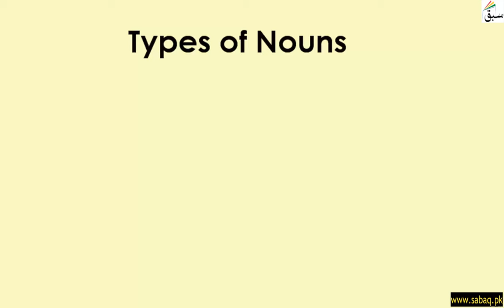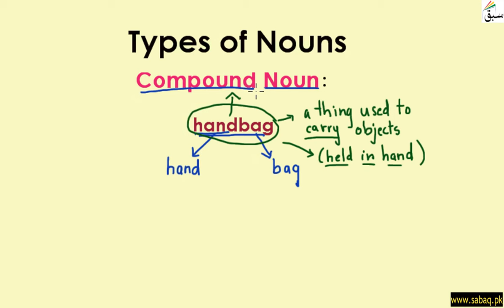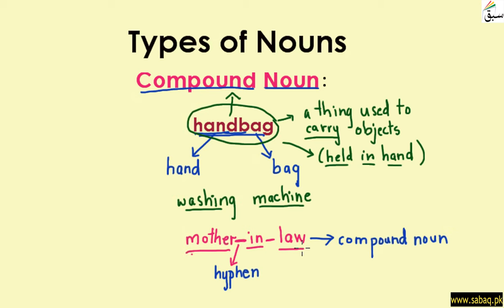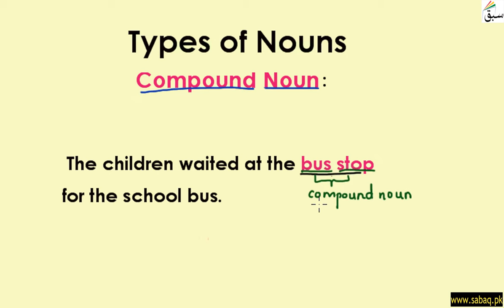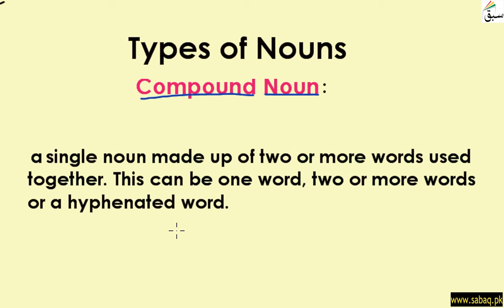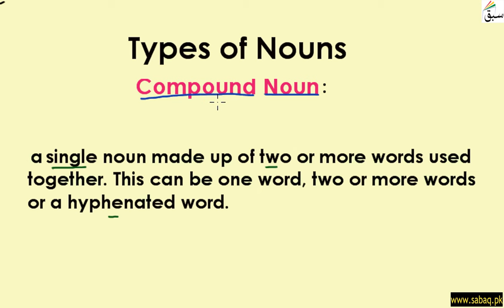Compound Nouns (explanation with examples), English Lecture | Sabaq.pk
Compound Nouns (words made by combining more than one word)
This video is about: Compound Nouns (explanation with examples). Practice tests and free video lectures for Physics, Chemistry, Biology, Math’s, Computer Science, English & more subjects are also available at Sabaq.pk. So, subscribe to Sabaq.pk/Sabaq Foundation now and get high marks in your exams.

CLASSES WE COVER AT SABAQ.PK / SABAQ FOUNDATION:

1. KG
2. Class 1
3. Class 2
4. Class 3
5. Class 4
6. Class 5
7. Class 6
8. Class 7
9. Class 8
10. Class 9
11. Class 10
12. Class 11
13. Class 12
14. Class 13
15. Class 14
16. MCAT
17. ECAT
18. CSS

BOARDS WE COVER AT SABAQ.PK / SABAQ FOUNDATION:

1. FBISE
2. Sindh Board
3. KP Board
4. Balochistan Board
5. Cambridge

STUDY MATERIAL WE OFFER AT SABAQ.PK / SABAQ FOUNDATION:

1. Physics Lectures
2. Chemistry Lectures
3. Mathematics Lectures
4. Biology Lectures
5. English Lectures
6. General Science Lectures
7. Computer Science Lectures
8. General Math Lectures
9. Accounting Lectures
10. Statistics Lectures
11. Advance Accounting Lectures
12. Cost Accounting Lectures
13. Practice Tests
14. Physics Practical
15. Chemistry Practical